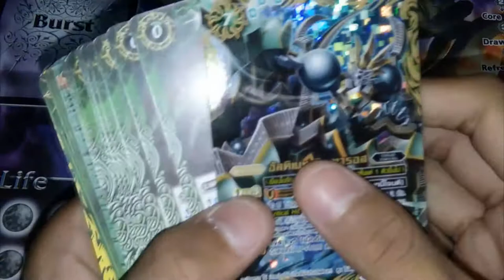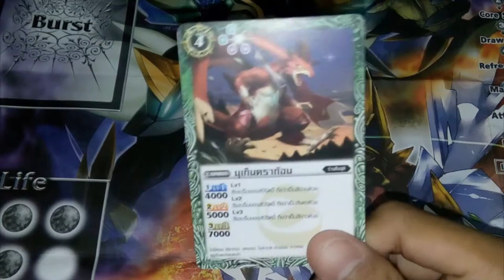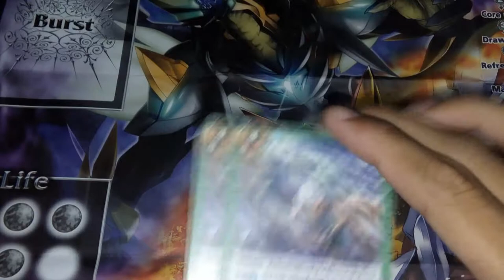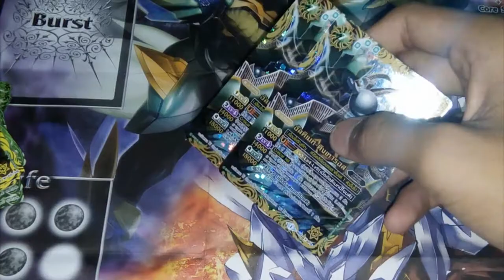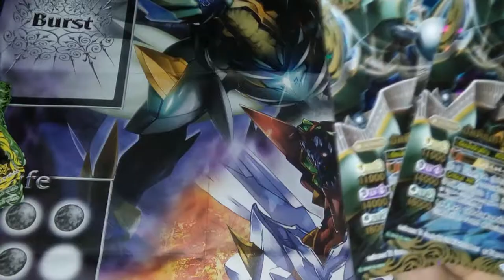Review Battle Spirits ultimate zero ( SD22 ) สีเขียว